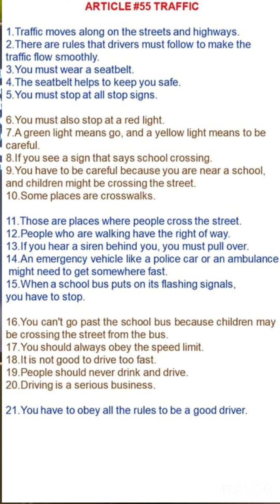💖ARTICLE #55 TRAFFIC💖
1.Traffic moves along on the streets and highways.
2.There are rules that drivers must follow to make the traffic flow smoothly.
3.You must wear a seatbelt.
4.The seatbelt helps to keep you safe.
5.You must stop at all stop signs.

6.You must also stop at a red light.
7.A green light means go, and a yellow light means to be careful.
8.If you see a sign that says school crossing.
9.You have to be careful because you are near a school, and children might be crossing the street.
10.Some places are crosswalks.

11.Those are places where people cross the street.
12.People who are walking have the right of way.
13.If you hear a siren behind you, you must pull over.
14.An emergency vehicle like a police car or an ambulance might need to get somewhere fast.
15.When a school bus puts on its flashing signals, you have to stop.

16.You can't go past the school bus because children may be crossing the street from the bus.
17.You should always obey the speed limit.
18.It is not good to drive too fast.
19.People should never drink and drive.
20.Driving is a serious business.

21.You have to obey all the rules to be a good driver.